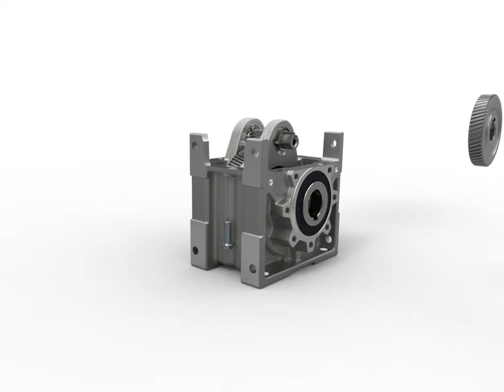FRN - Exploded view